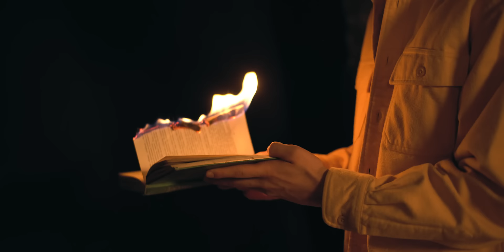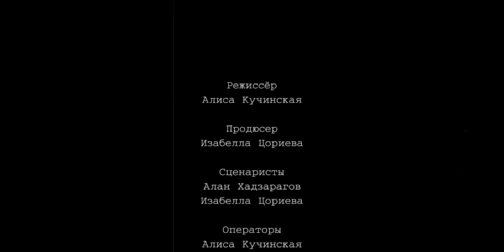MATRANG - Имя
MATRANG - DA